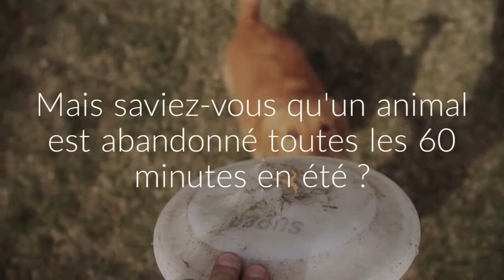Que diriez-vous à quelqu'un qui envisage d'abandonner son animal de compagnie cet été ?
En été un animal de compagnie est abandonné toutes les 60 minutes pour que leurs propriétaires puissent partir en vacances. Que diriez-vous à quelqu'un qui envisage d'abandonner son animal de compagnie pour partir en vacances ?